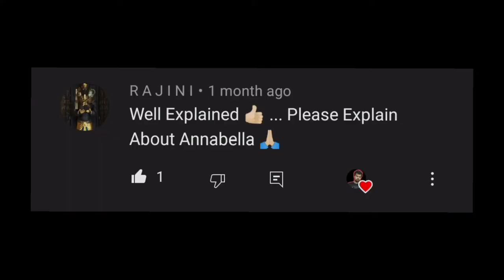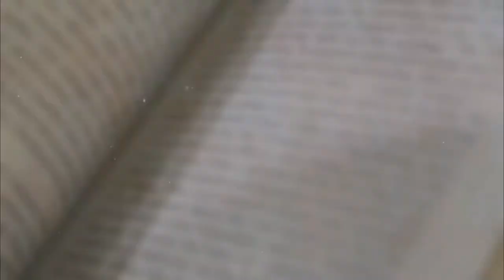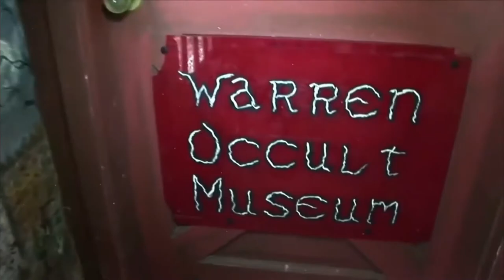The real Anabelle doll story | Ed and Lorraine Warren | Raja HariVenkat | Anabelle Conjuring |Tamil